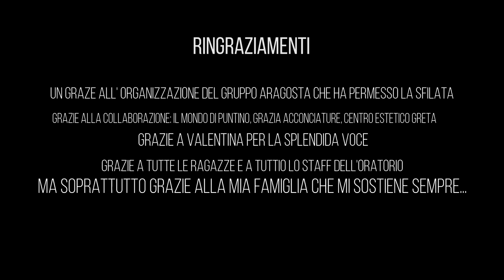20/08/17 SFILATA MODA VANITY&CHIC